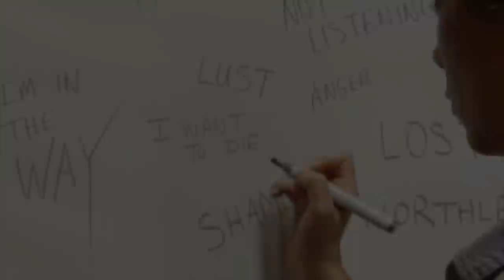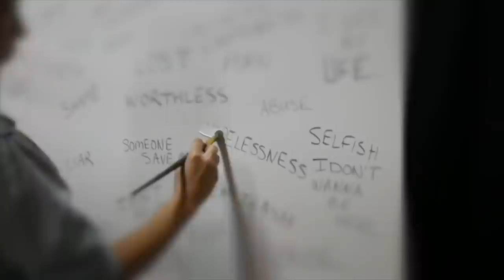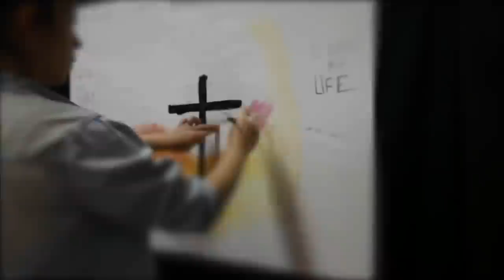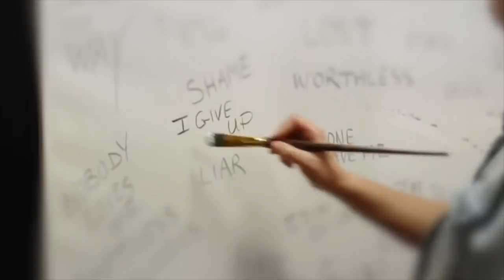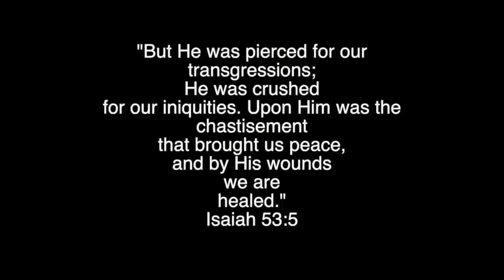For the Empty, Lost and Forgotten: What True Victory REALLY Looks Like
For the last few years for Resurrection Sunday (Easter), I've done a painting. I only started really incorporating these pieces on my channel in some way. I have had this idea and concept for a painting for a *long* time. I finally was able to make it all come together this year. No other time of year do I hold closer to my heart as a Christian than when we celebrate the Resurrection.

Guys... God became a man.

GOD became a MAN. He became His own creation to pay the just penalty for sin that we could never pay. He took our place, the righteous for the unrighteous. *This* is the atonement. I mean... wow. "For our sake he made him to be sin who knew no sin, so that in him we might become the righteousness of God."- 2 Corinthians 5:21.

I filmed this with three different cameras, over six hours of footage. The editing itself was a total rollercoaster, wild and unpredictable. To me, the video is just as much art as the painting itself. I hope you all enjoy it. I worked very hard on it.